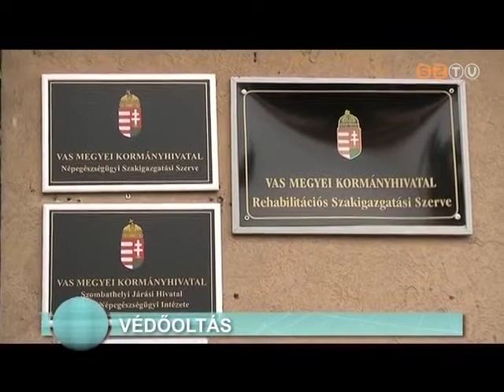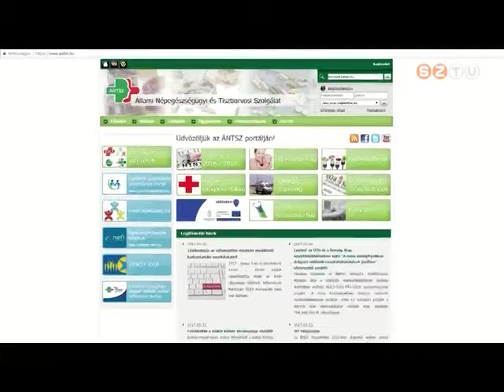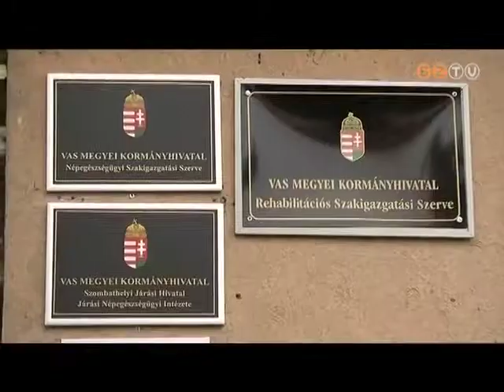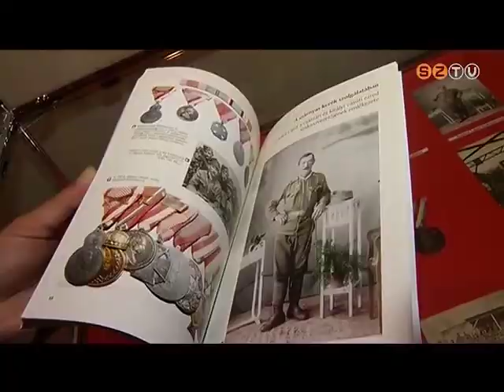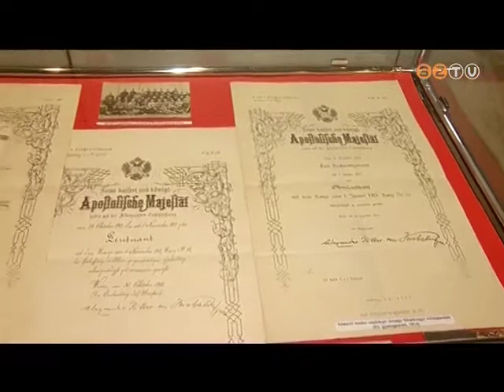Híradó - 2017. június 1.